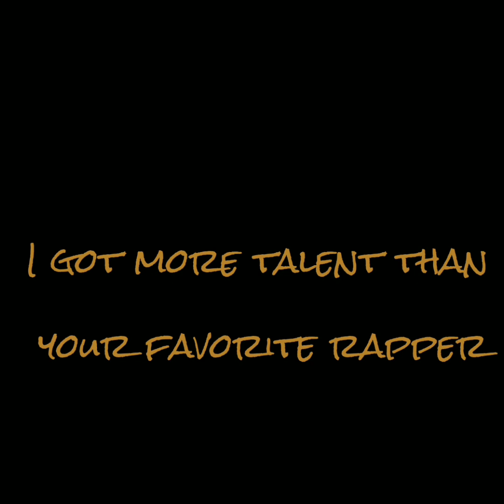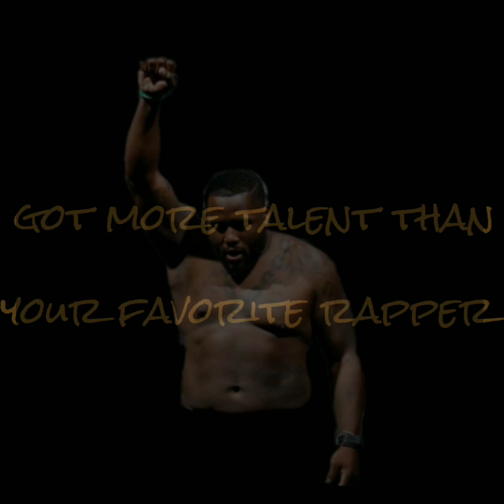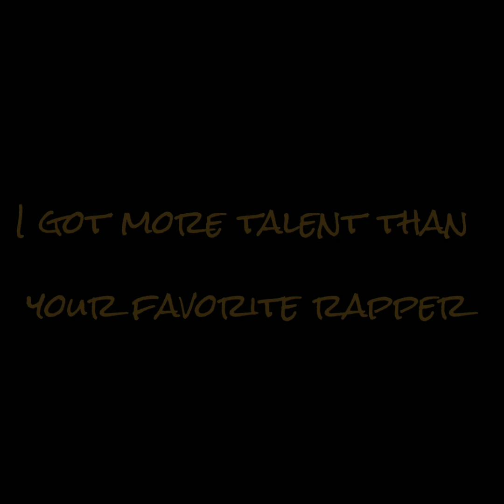I'm better than your favorite rapper!